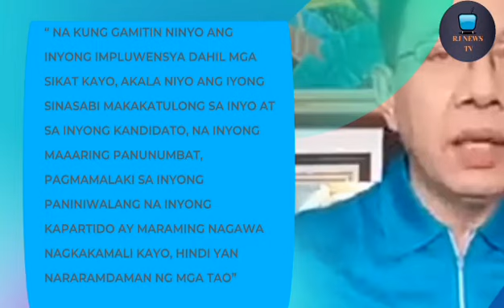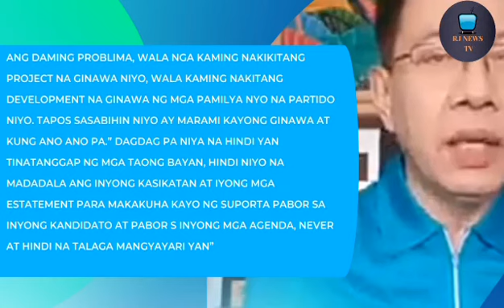KRIS BINANATAN NI MIKE ABE TUNGKOL SA KANYANG STATEMENT,TUNGKOL SA PAG UNLAD NG BANSA!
DALAWANG SIKAT AT MA IMPLUWENSYANG ARTISTA BINANATAN NG BANGGIITANG BROADCASTER NA SI MIKE ABE,PATUNGKOL SA PANGMUMUKHA NITO SA MGA FILIPINO ANG DI UMANOY NAGAWA NG KANYANG INA,KAPATID NA  PAREHO NA NAGING PANGULO NG BANSA.